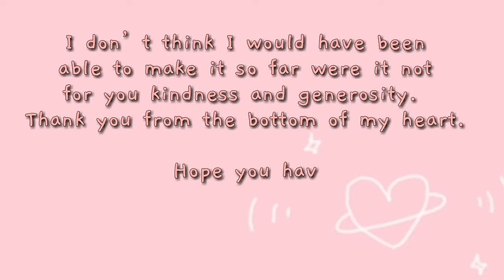OLD TOWN ROAD by Lil Nas ft. Billy Cyrus | Easy Ukulele Tutorial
Hi I am Carouchel Jaug and I am a newbie content creator based here in Zamboanga City.